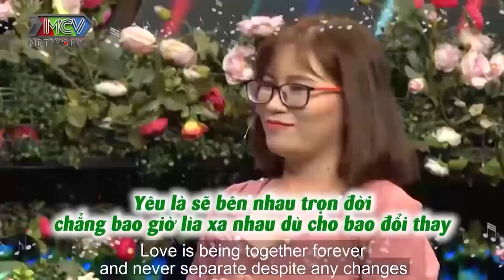Cặp đôi DUYÊN TIỀN ĐỊNH siêu ngôn tình VỪA GẶP ĐÃ TRÚNG BÙA YÊU được ông mai bà mối BẤM NÚT DÙM